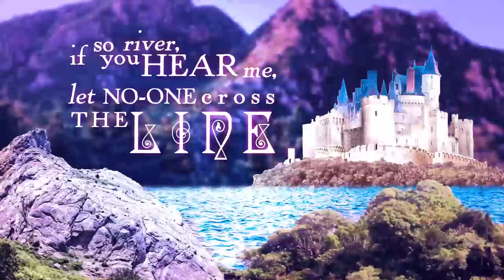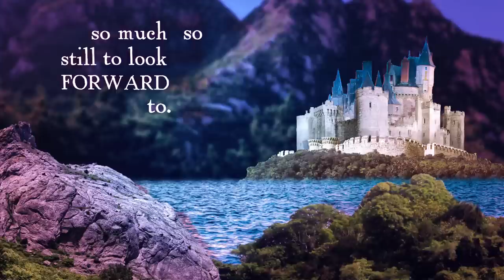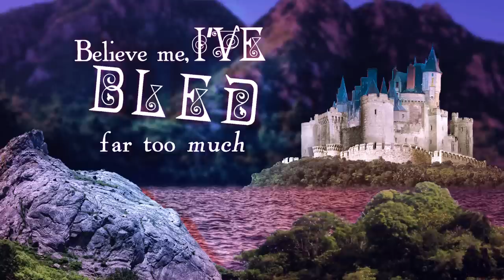♕ RIVER RUN RED ♕ | Fantasy Symphonic Metal Song by Rachel Rose Mitchell | from Heart Of Mine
River Run Red is track three from the album "Heart Of Mine"! Please let me know what you think :) I told myself I wasn't going to make this video as fancy as Thorns but you can see how well that went, haha.

Scroll to the end of the description if you'd like lyrics :)

     RIVER RUN RED LYRICS:
I pray for many things, not all of them are good.
I know you'd understand if you could only see.
If only I had wings. I'd leave here if I could,
but this moat's the only thing that keeps the world away from me

and the water's too clear to hide...

River run red!
Keep me safe behind the stone.
I have to rely on you.
I've no shield of my own.
Believe me, I've bled
far too much for one lifetime.
So river, if you hear me,
let no one cross the line.

This story's just begun. It can't be over yet.
So much still to look forward to. So much still to dread.
I know not everything can turn out as I wish,
but still, there must be compromise between perfect and this.

The more I run for the door, the further away it gets.
Pinch me, tell me I'm dreaming 'cause I cannot reach the end.

River run red!